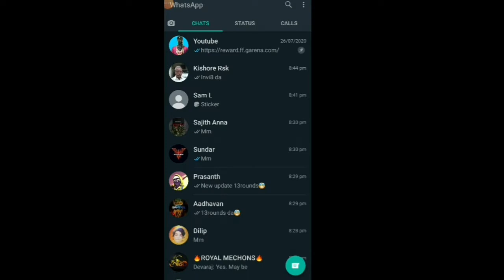Kishore vs Rohit / Clash Squad 1vs1 / Free Fire / Friendly Match / Mr Rohit YT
1vs1 varaduna instagram la contact panunga👆
Enta card illa 0
Neenga dhan podanum
Varaduna msg panunga